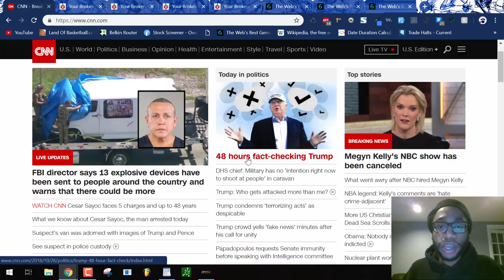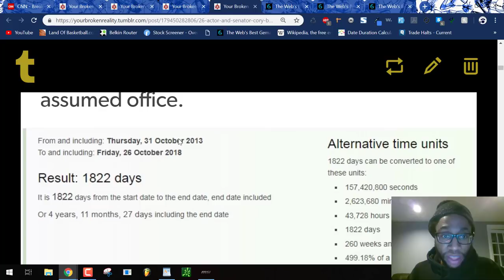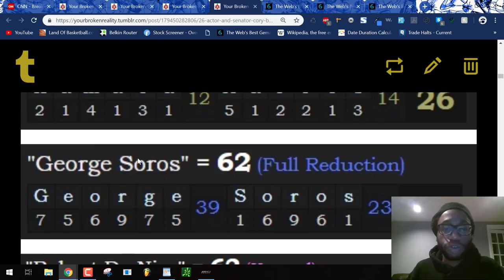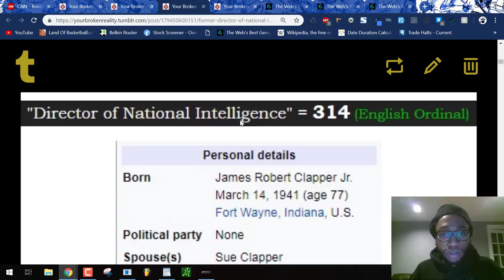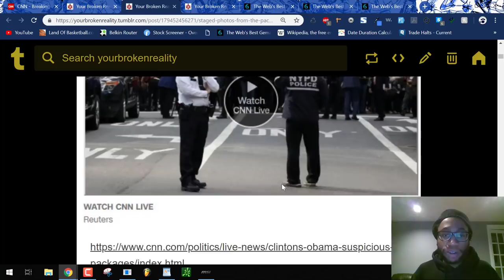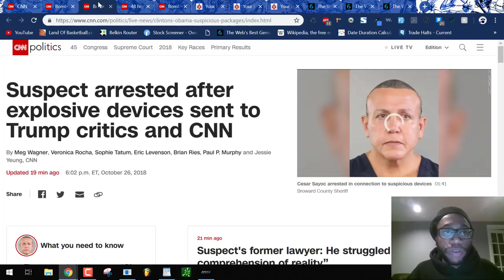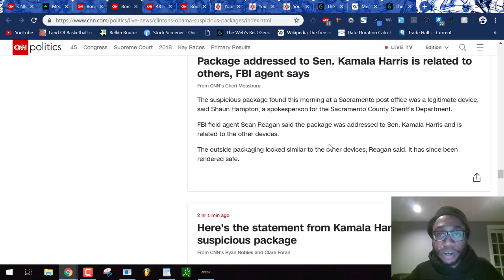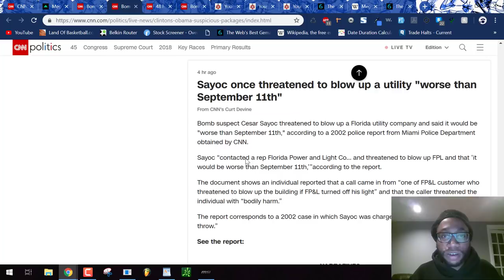Democratic Packages & Pipe Bombs | Learn How the Operator of the DNC, GOP and NYPD Put on This Play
Please learn more by picking up the book "Letters & Numbers" by Zach Hubbard